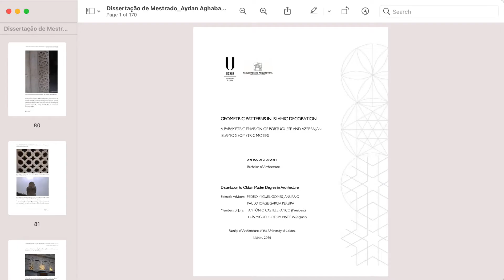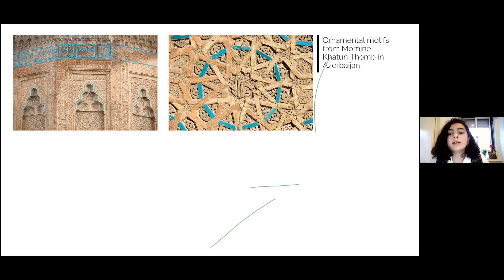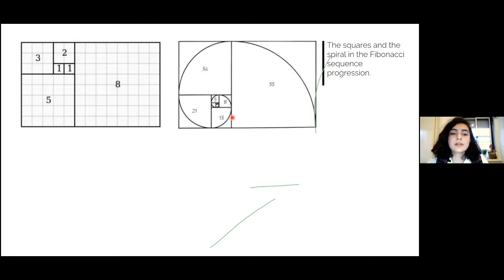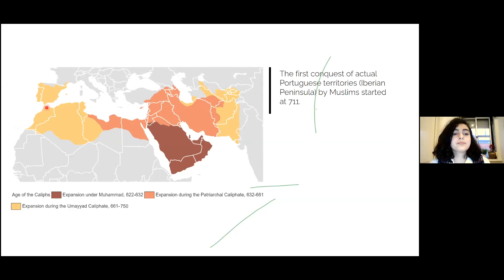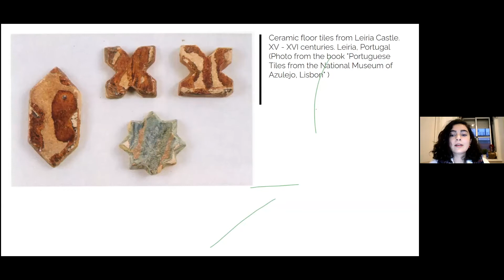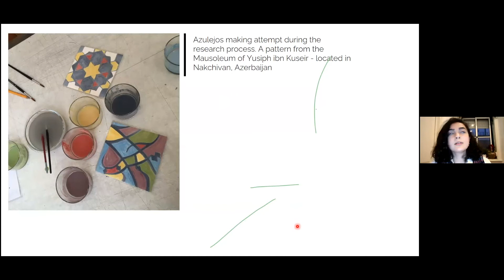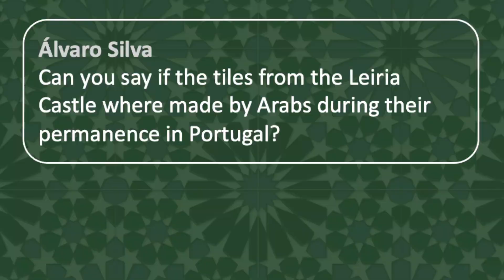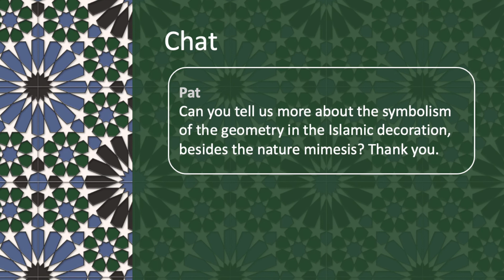AzLab#64 | Islamic geometric motifs in Portuguese tiles [2021.02.24]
AzLab#64: Motivos geométricos islâmicos na azulejaria portuguesa

Aydan Aghabayli, natural do Azerbaijão, explora os motivos geométricos islâmicos na azulejaria portuguesa, tema incluído na sua dissertação de mestrado intitulada "A Parametric Envision of Portuguese and Azerbaijan Islamic Geometric Patterns".

AzLab#64: Islamic geometric motifs in Portuguese tiles

Aydan Aghabayli, from Azerbaijan, explores the use of Islamic geometric motifs in Portuguese tiles. This subject was part of his Master’s thesis, entitled “A Parametric Envision of Portuguese and Azerbaijan Islamic Geometric Patterns”.

Convidado | Invited speaker:
Aydan Aghabayli [Politecnico di Milano]

Moderador | Chair:
Rafaela Xavier [Az - Rede de Investigação em Azulejo | ARTIS-IHA | FLUL]
Rosário Salema de Carvalho [Az - Rede de Investigação em Azulejo | ARTIS-IHA | FLUL]
Vera Mariz [Az - Rede de Investigação em Azulejo | ARTIS - Instituto de História da Arte | FLUL]

Organização | Organization:
Az - Rede de Investigação em Azulejo | ARTIS - Instituto de História da Arte | Faculdade de Letras | Universidade de Lisboa

Parceria | Partnership:
Museu Nacional do Azulejo